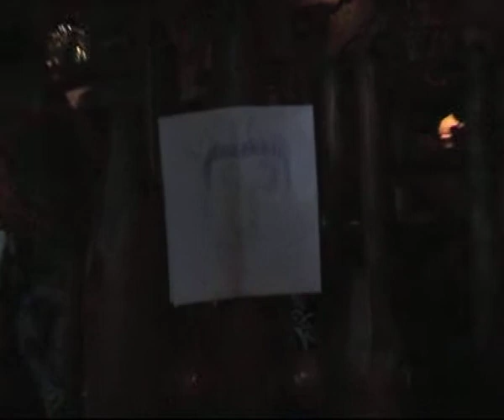uiteten ribhouse texas 18 juli 2009